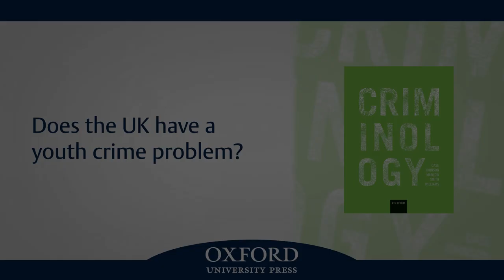Does the UK have a youth crime problem?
Steve Case, author of Criminology, discusses youth crime in the UK and its perception in the media, by the general public, and by politicians.

Steve Case is Professor of Criminology at Loughborough University. Alongside Phil Johnson, David Manlow, Roger Smith, and Kate Williams, he writes Criminology, a new core, introductory textbook for undergraduates.